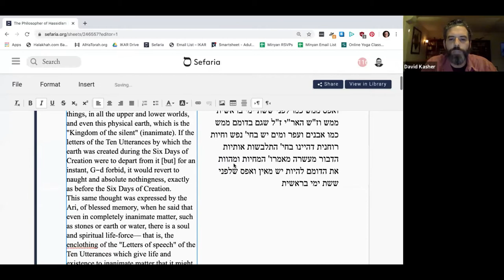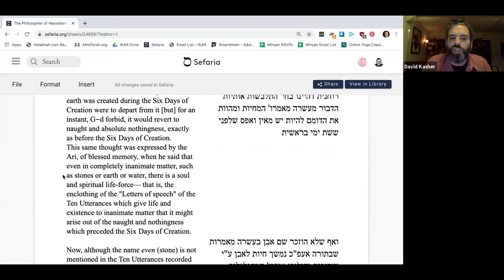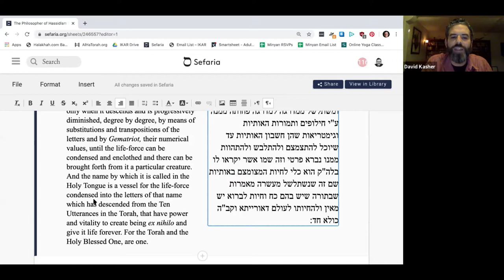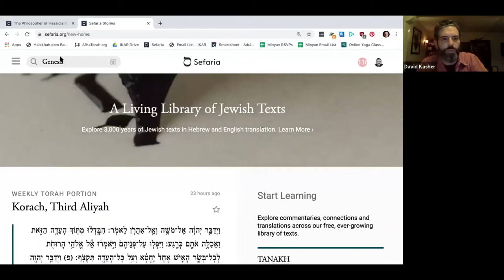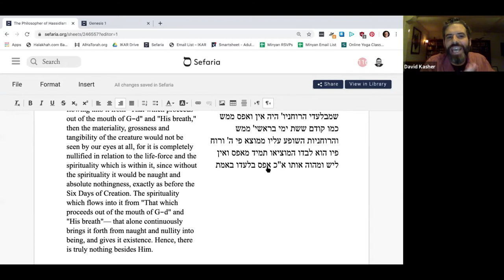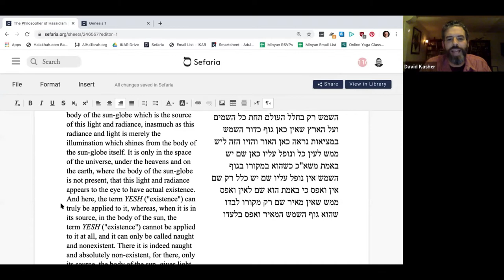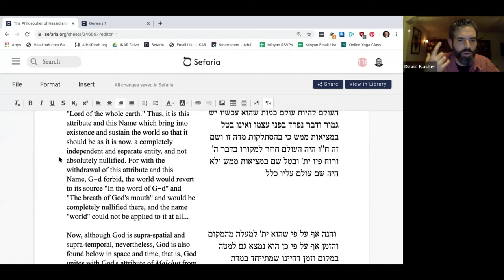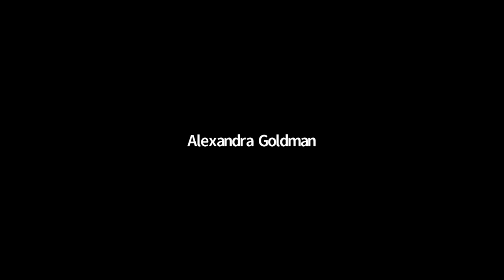6.23.20 - A Bissel Shtisel with Rabbi Kasher